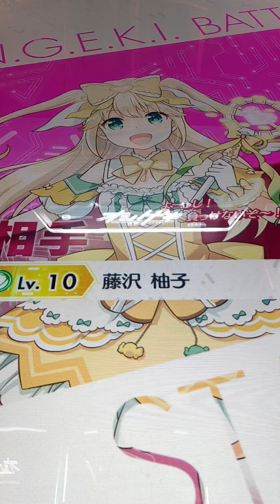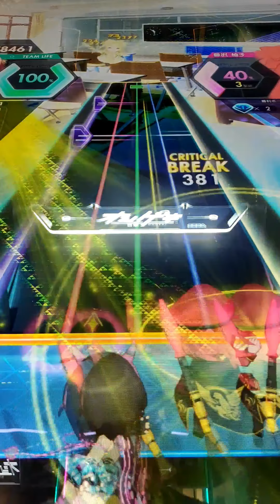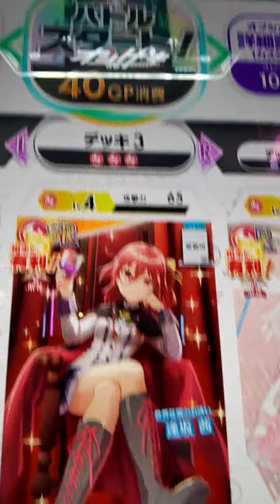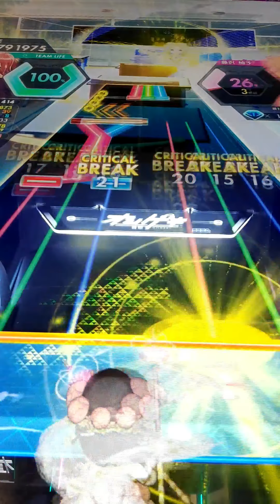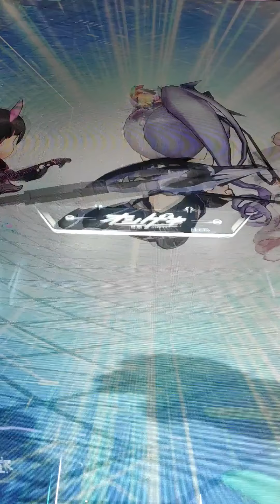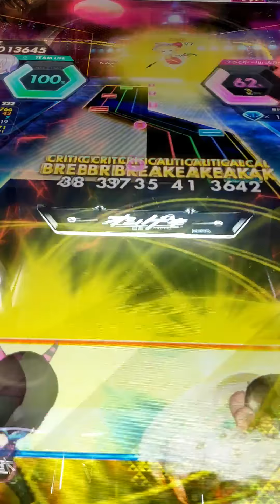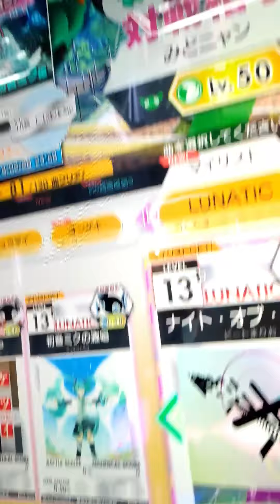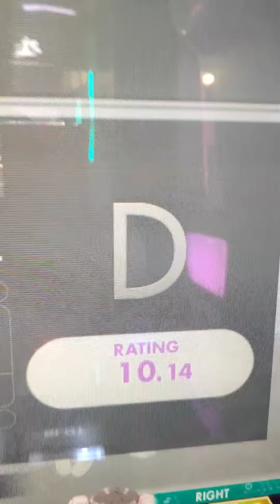ONGEKI Before Work! (オンゲキ)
Had some free time this morning, so thought why not pass the time by playing some good old ONGEKI.

What is ONGEKI I hear you say? ONGEKI (オンゲキ) is a rhythm game that was released here in Japan last year. The machines have 2 sets of RGB buttons, a lever to control your characters, and two wall (WAD) buttons. So, you can imagine the confusion when you first try it out.

BUT IT IS SO GOOD! Highly recommend people to try it out when visiting Japan. It can be found in all good game centers!

Plus, they recently upgraded to "Ongeki PLUS!"

Not my best performance, but not bad at all! Gonna aim towards that LUNATIC level again soon!

Of course I will continue uploading my Anime figure unboxings and Tourism bits.

See you all again in another video soon!